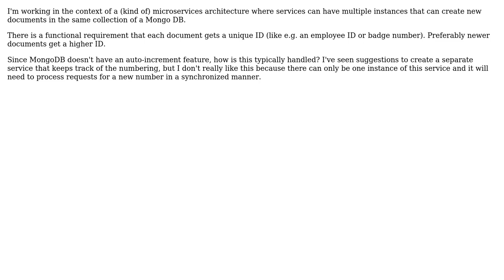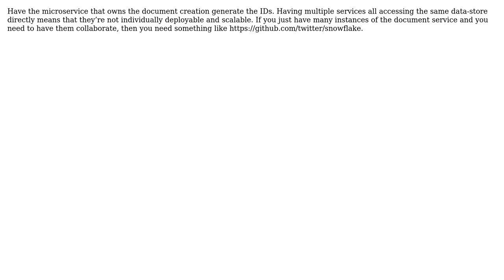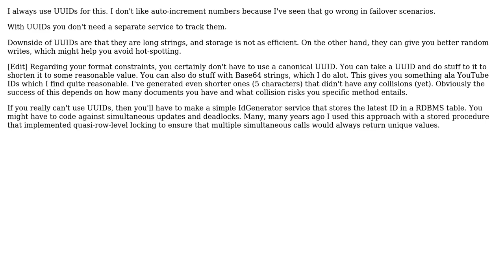Software Engineering: generate unique sequential IDs in microservices architecture (3 Solutions!!)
Software Engineering: generate unique sequential IDs in microservices architecture

With thanks & praise to God, and with thanks to the many people who have made this project possible! | Content (except music & images) licensed under CC BY-SA | Music | Images & others | With thanks to user Telastyn user MetaFight user Lajos user herman and the Stack Exchange Network Trademarks are property of their respective owners. You are responsible for your own actions.